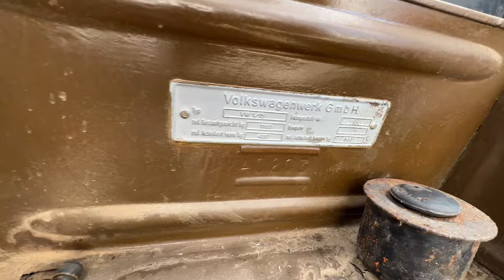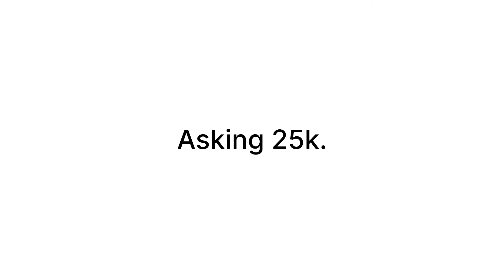58 Volkswagen Convertible: RARE FIND! ( FOR SALE )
58 vert FOR SALE: Complete running and driving condition.

Kenny